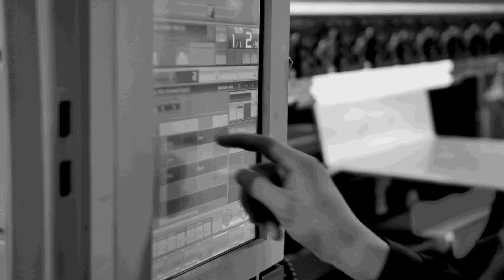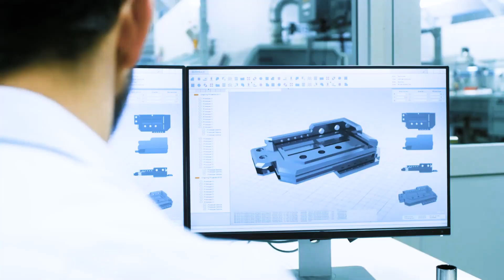Data Is The New Oil!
We have a quick chat with the Master of Automation, Leigh Tricklebank from Fastems about their new video. It gives a brief insight into Fastems, from batch size one to digital manufacturing, plus a little bit more.